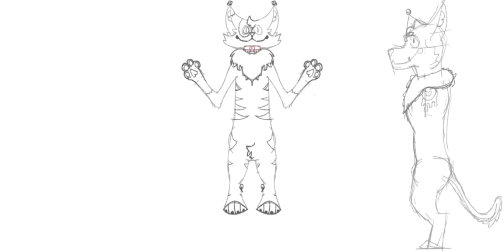Hope u like him =]